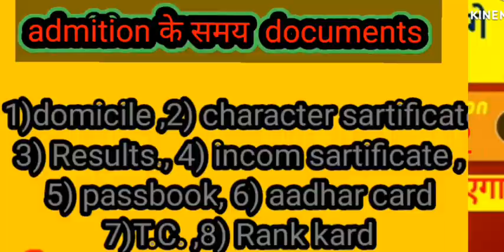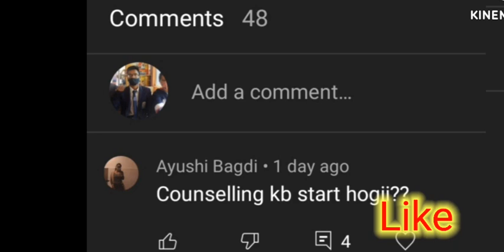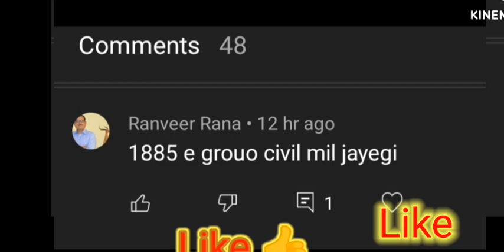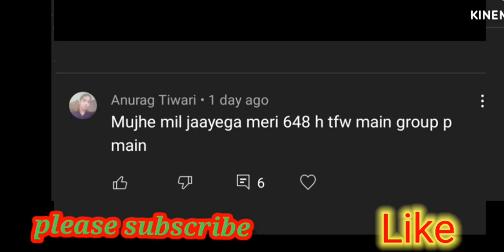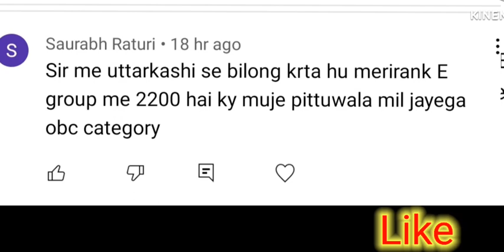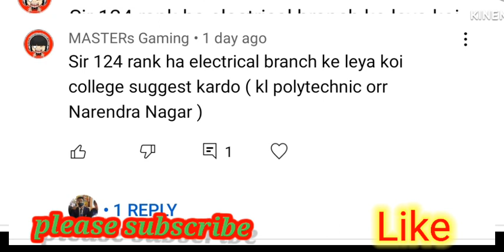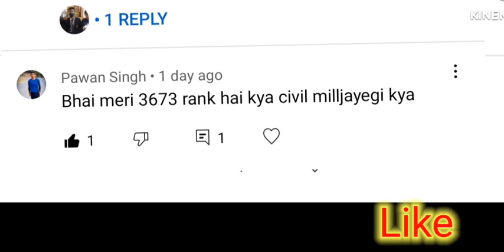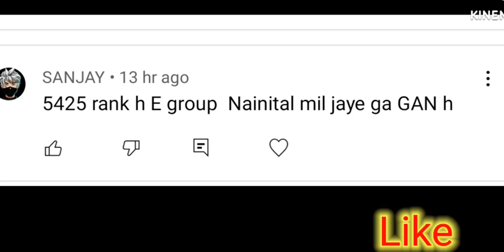उत्तराखंड पॉलीटेक्निक काउंसलिंग 2022|| इनफॉर्मेशन/doubts clear|| ducument details##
Uttarakhand Poly(JEEP) 2022 Counselling (Soon), Allotment- Get Here
Uttarakhand Polytechnic 2022 counsellingUttarakhand Polytechnic (JEEP) 2022 Counselling Registration is starting soon from July 2022. The counselling is organised through online mode only. Uttarakhand Polytechnic entrance exam is known by the name JEEP (Joint Engineering Entrance Polytechnic). It is a state level entrance examination whose counselling is organized by Uttarakhand Board of Technical Education Roorkee (UBTER). Through this exam, candidates can study various specializations of engineering and non-engineering diploma courses in the state. Here, candidates can check the complete information related to Uttarakhand Polytechnic (JEEP) Counselling 2022.

JEEP Polytechnic Admission Counseling 2022- Overview
Admission JEEP Polytechnic Admissions 2022
Article category Counseling
Conducting Authority Uttarakhand Board of Technical Education, Roorkee (UBTER)
State Uttarakhand
Academic session 2022-23
Entrance exam Joint Entrance Examination for Polytechnic (JEEP)
Courses offered Polytechnic diploma courses
Total groups (Programs) 33
Date of registration for counseling –